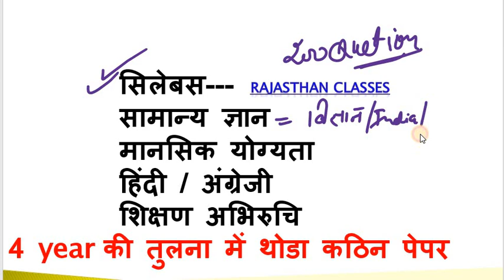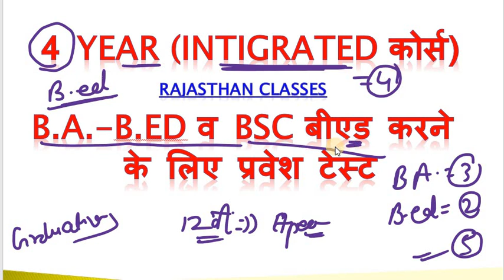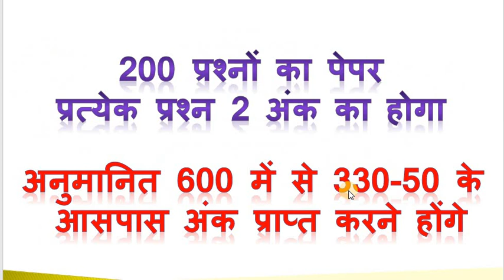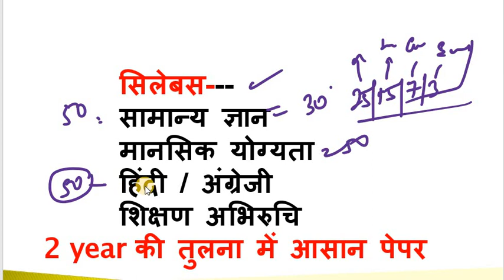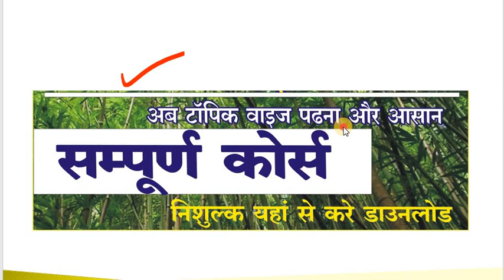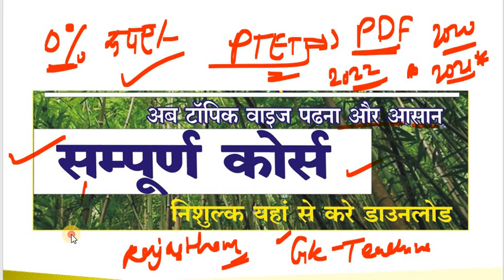PTET क्या है? PTET कौन कौन कर सकते है? || 2022 में बीएड कैसे करें || 12वीं के बाद PTET क्यों करें?